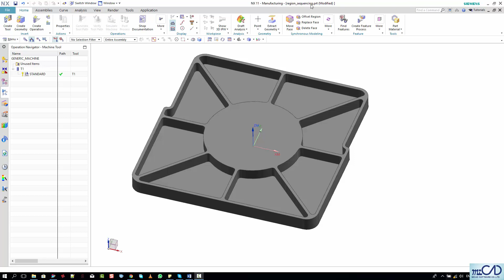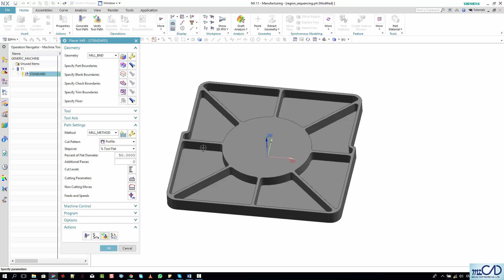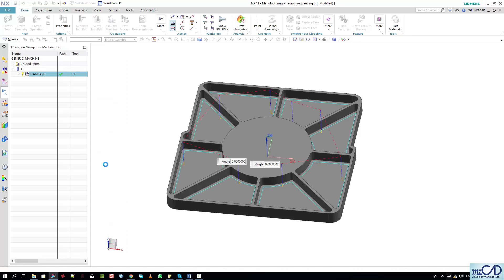NX12 Tutorial - CAM BASIC - 40 Region Sequencing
Nhằm giúp lan tỏa cộng đồng về sử dụng phần mềm Nx. Công ty Micad đưa tới quý khách hàng và các bạn đã, đang sử dụng phần mềm Nx. Bộ video hướng dẫn chi tiết đi kèm với bộ sách sử dụng phần mềm Nx. Toàn bộ video về phần thiết kế cơ bản sẽ được thêm theo danh sách phát có kèm link như sau:

Tax code: 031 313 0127